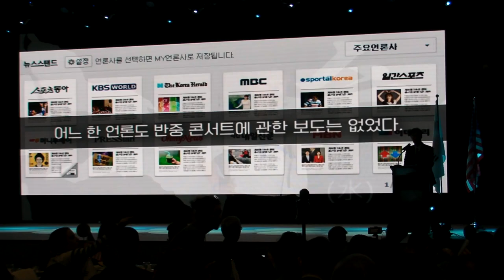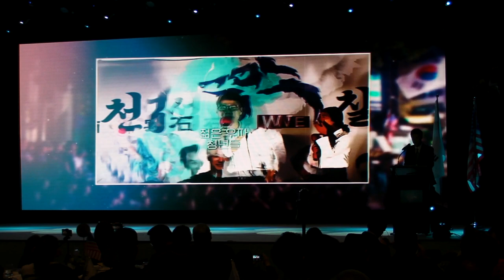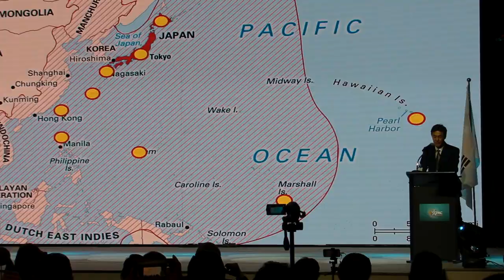김정민 국제전략연구소장 강연...'중국관련논쟁' 한미보수연합대회에서... -지역에서 세계로, 안동데일리TV, Since 2016